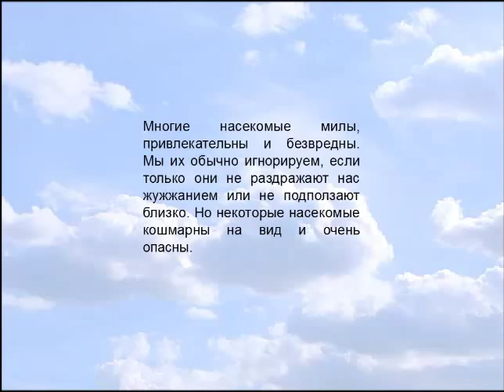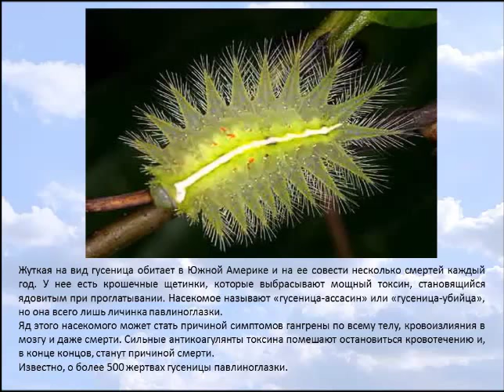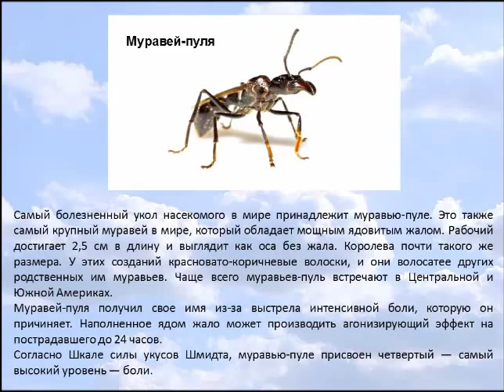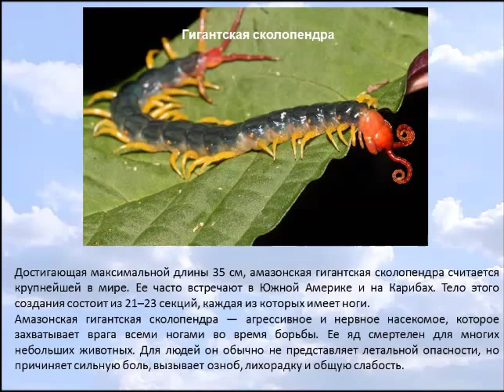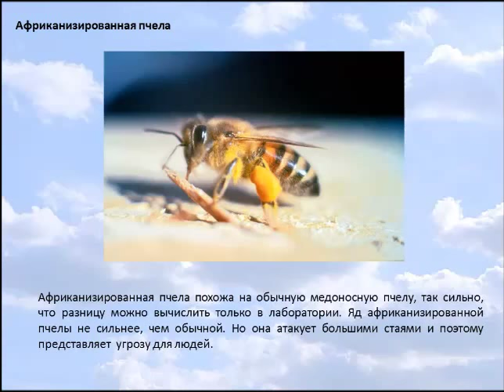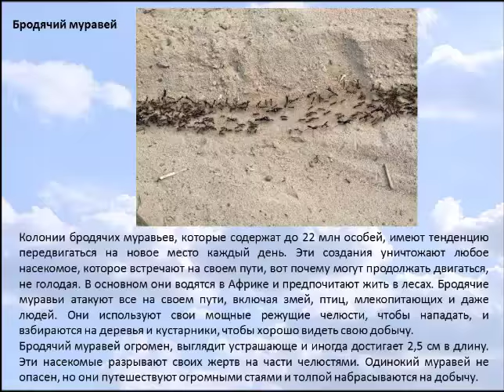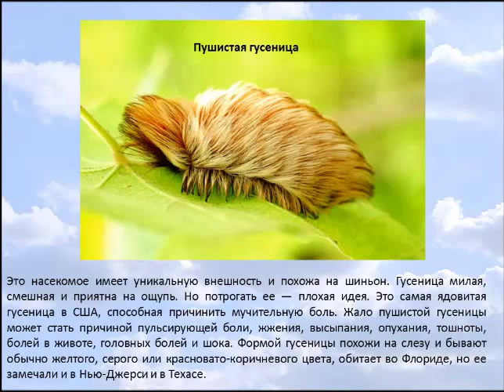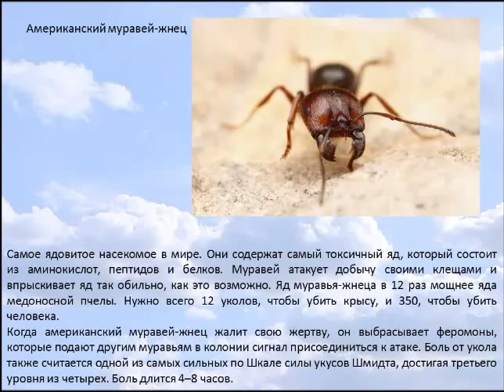Потрясающие насекомые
Многие насекомые милы, привлекательны и безвредны. Мы их обычно игнорируем, если только они не раздражают нас жужжанием или не подползают близко. Но некоторые насекомые кошмарны на вид и очень опасны.